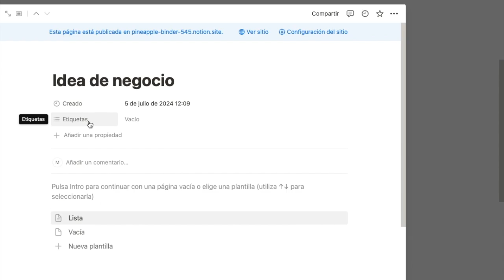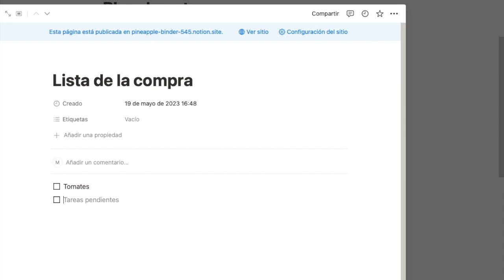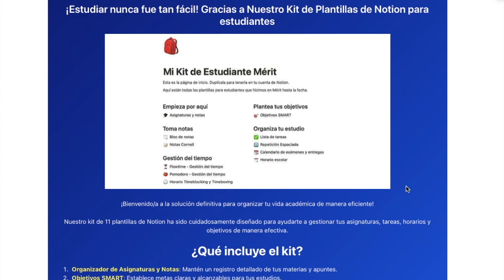📍 Usa esta Plantilla de BLOC DE NOTAS en Notion par tu Día a Día 🗒️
👉  No te olvides nada, esta plantilla de Bloc de Notas en Notion es todo lo que necesitas para tu día a día

🟩 PLANTILLAS DE NOTION

🟩 ÚNETE GRATIS A NUESTRO CLUB DE ESTUDIO PRIVADO

🟩 MI BLOG.

📚 Aprobado.

🟩 RECURSOS GRATIS.

🟩 CUADERNOS CORNELL. (EN AMAZON)

🟩 HOJAS CORNELL PARA IMPRIMIR O USAR EN DIGITAL. (EN ETSY)

🟩 COMPRA FLASHCARDS EN AMAZON.